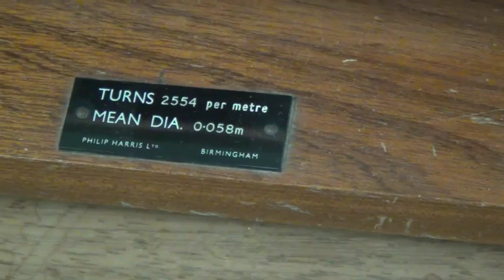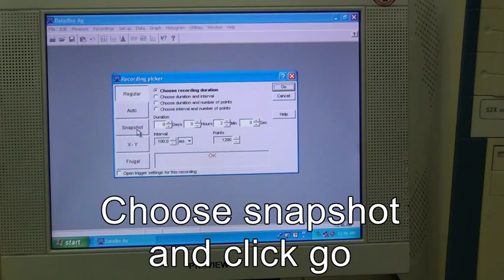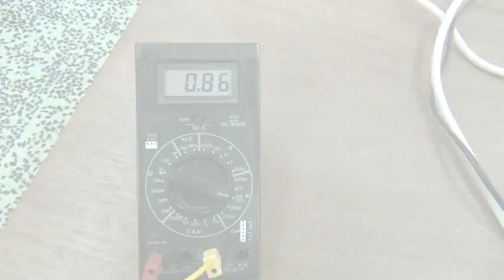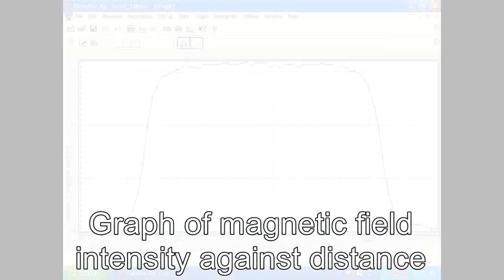Mag Field solenoid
Magnetic field intensity variation inside a long solenoid